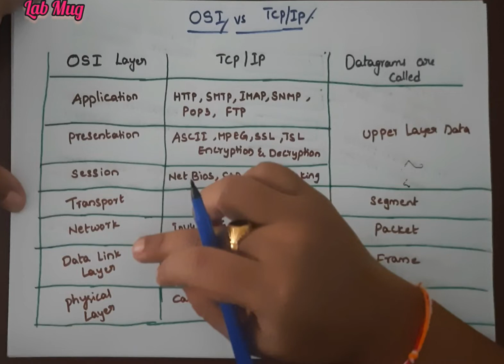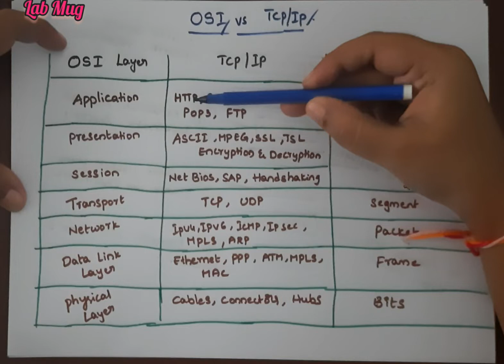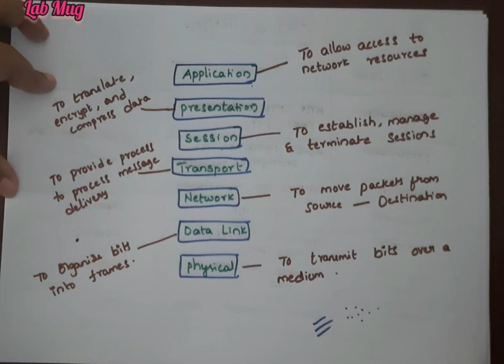OSI vs TCP/IP Model in Computer Networking|| CN classes in Telugu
two models